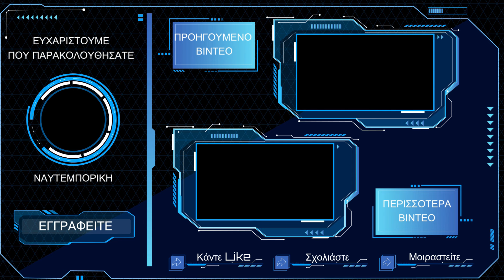Τεράστιο ζήτημα! Για όλα φταίει ο...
Θράσος Ευτυχίδης: Εικόνες χάους και καταστροφής από τις διαδηλώσεις στα αμερικανικά πανεπιστήμια.

Υπογράψτε τη Διακήρυξη της Επιτροπής για την Εθνική Κυριαρχία και την Κύπρο